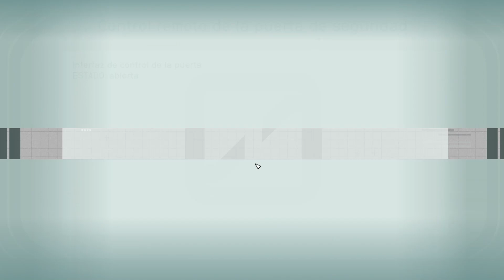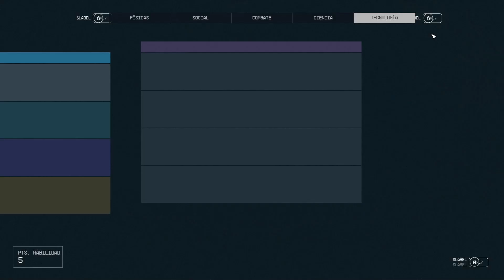HE CREADO UN PORTAL EN MI NAVE! - Review y Glitch de la "STAR EAGLE" personalizada | Starfield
Hoy en review de naves, os traigo una nueva nave personalizada a partir de la "Star Eagle" que podéis obtener GRATIS completando las aventuras del Colectivo Freestar. También logré crear un glitch sin querer, con el que podéis hacer portales en vuestra nave...👀

✨¡SÍGUEME!